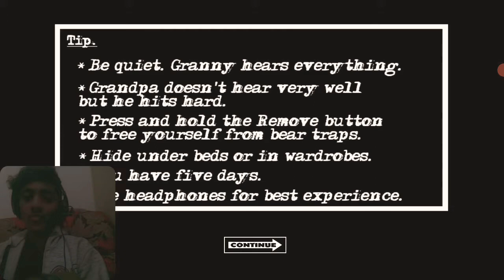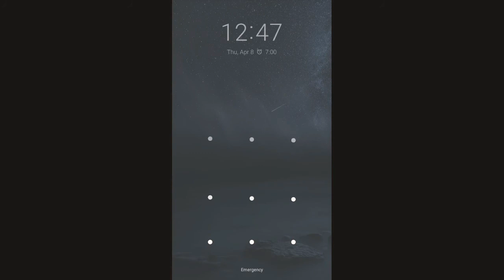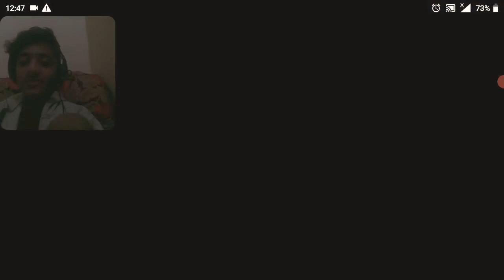iron man granny chapter 2 game full gameplay 2021 hd graphics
just fun game
plz support my channal